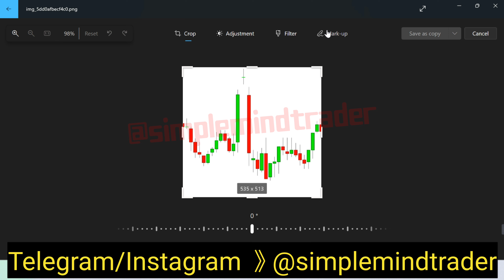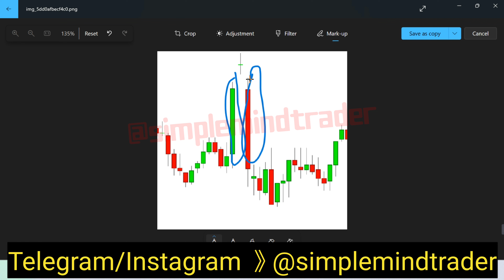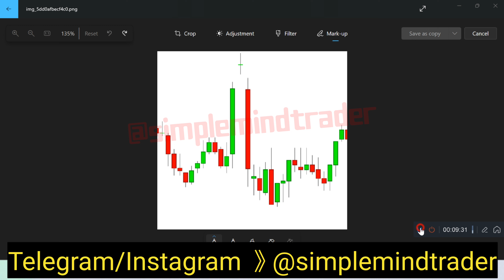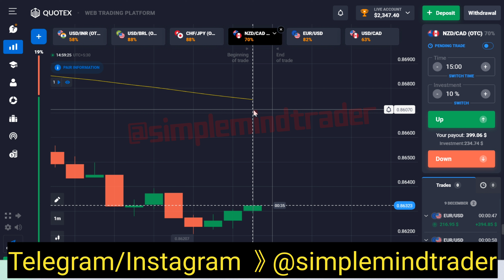Bearish Abandoned Baby Candlestick Psychology Pattern Day - 3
Or  Search In Telegram @simplemindtrader

     @simplemindtrade (search in telegram)

✅ All Trading Platform Joining Links ✅

❤️‍🔥Am Using All These Platform For Option Trading ❤️‍🔥 If You Want To Join These Platform Click The Platform Link & Create Account ❤️‍🔥

▬▬▬ 》Simple Mind Trader 《▬▬▬

About 》Simple Mind Trader Is A YouTube Channel, where you will find Binary And Forex Trading Systems, Trading Strategy And Trading Educational Guide videos,